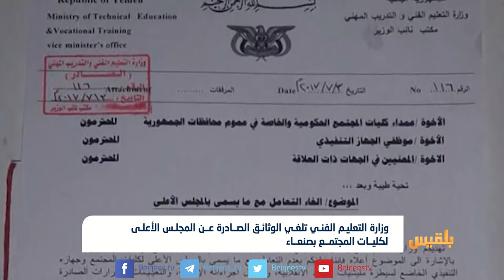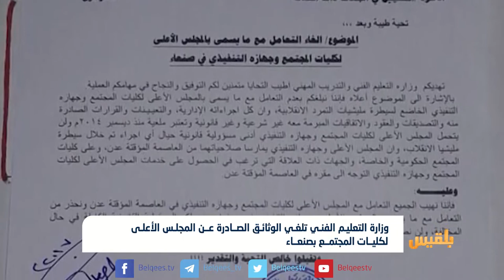التعليم الفني يلغي الوثائق الصادرة عن المجلس الأعلى لكليات المجتمع بصنعاء | تقرير: محمد عبد المغني